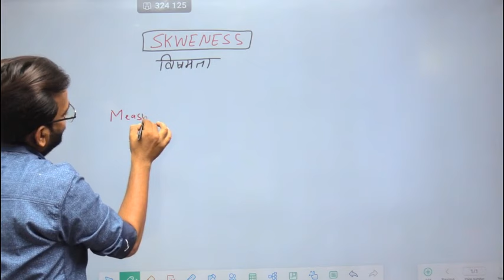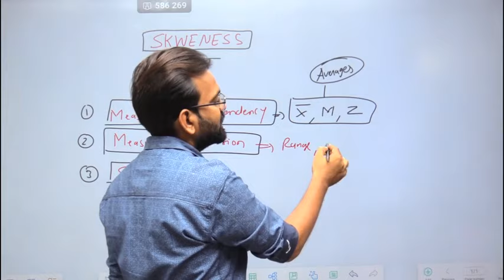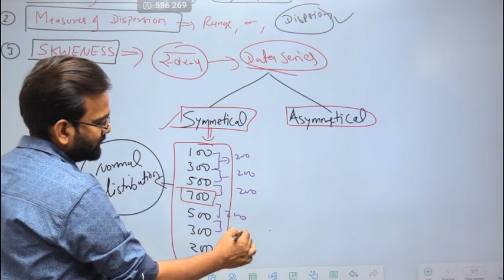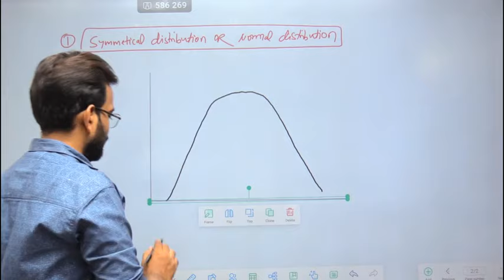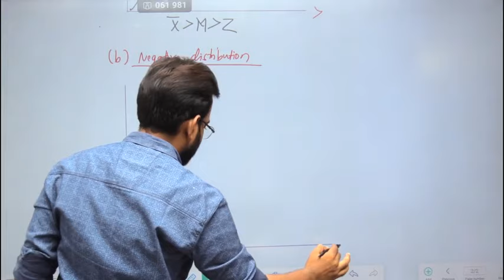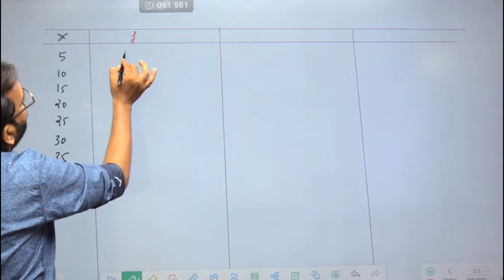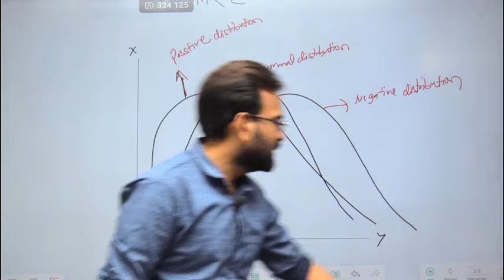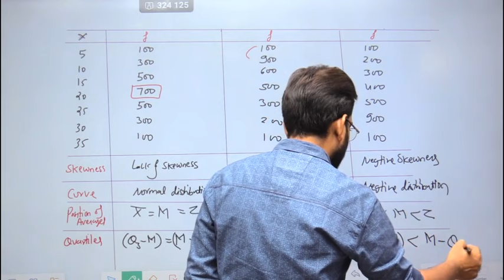Skewness | Business Statistics | Bcom/BBA | Lecture-1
📊 Learn Skewness in Business Statistics for BCom/BBA Students! 📈

In this comprehensive video, we dive deep into the concept of skewness and its significance in business statistics. Whether you're a BCom or BBA student looking to understand this important statistical measure, this video is your ultimate guide.

🔍 What You'll Learn:
- Definition of Skewness
- Types of Skewness (Positive and Negative)
- How to Calculate Skewness
- Real-world Applications in Business
- Interpretation of Skewness Values

📚 Course Details:
- Level: Beginner/Intermediate
- Suitable for BCom and BBA Students
- Presented by CWG for Bcom
- Duration: 22:26

Knowledge is power, and we're here to help you succeed in your academic journey.